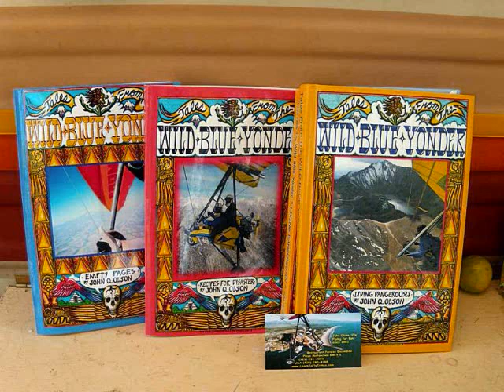Flyboy interview - Ultralite flier John Q. Olson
John Q. Olson is an author, ultralite flier and adventurer who is wintering on the beach in Matanchen, Nayarit, Mexico.   In this video, John tells about his experiences.